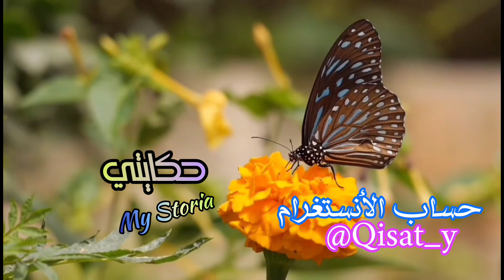زواج مصلحة 💕 ضحك عليا وتزوج بنت عمي ضد فيا 💔😭 ومور الزواج... كانت المفاجأة⁉️😱